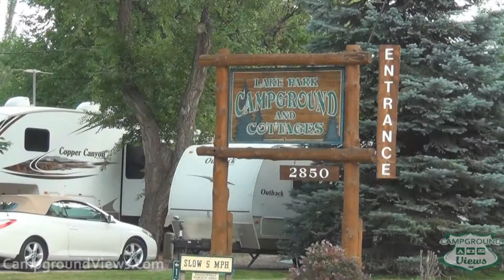CampgroundViews.com - Lake Park Campground & Cottages Rapid City South Dakota SD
takes user submitted videos combined with professional editing to provide tent and RV campers with a first person view of a campground or RV park. Lake Park Campground & Cottages in Rapid City South Dakota provides full hookup RV and tent camping close to Canyon Lake and the Canyon Lake Park. Treed setting. Music Licensed From MusicBakery.com